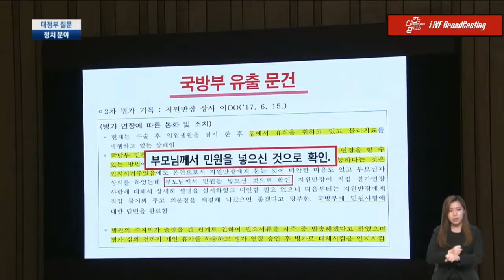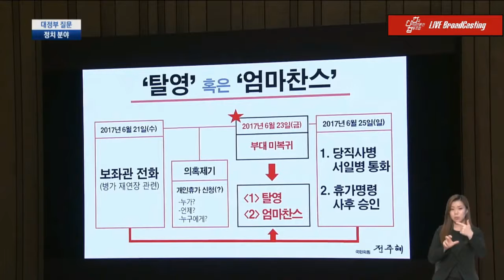추미애 VS 이태규 '창과 방패. 동문서답' "대체 누가 거짓말을 하고 있는가?"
[박귀성 기자]=-국민의힘 전주혜 의원이 14일 국회 본청에서 열린 대정부질문에서 추미애 장관을 상대로 아들의 황제병역 문제와 딸의 프랑스 유학 과정에서 위력을 행사했는지 여부를 강도 높게 추긍했다.